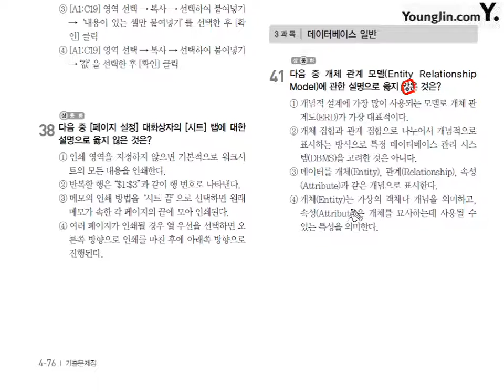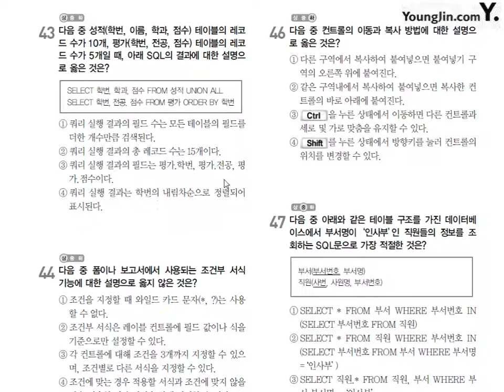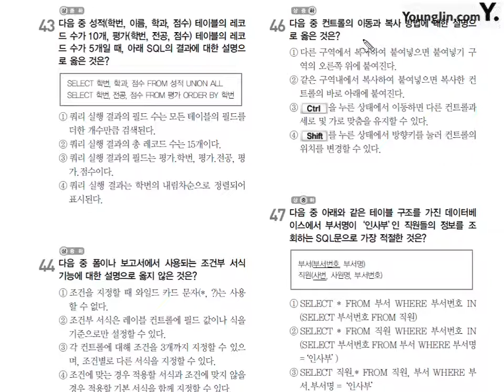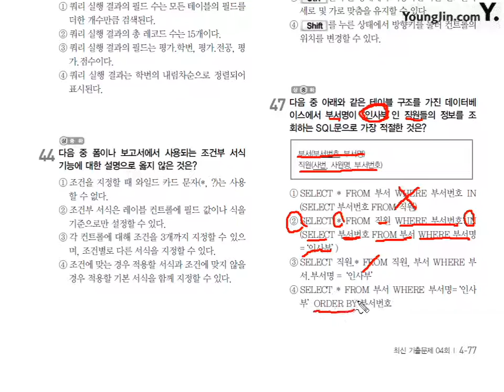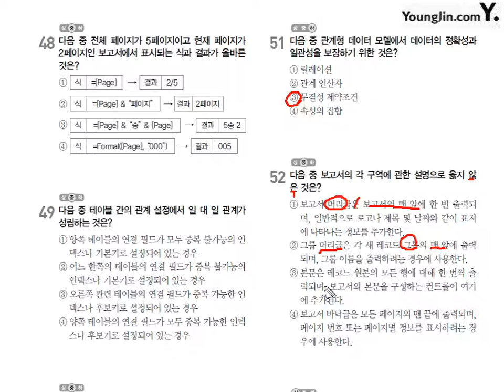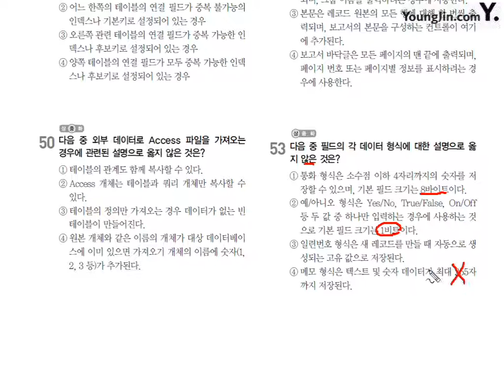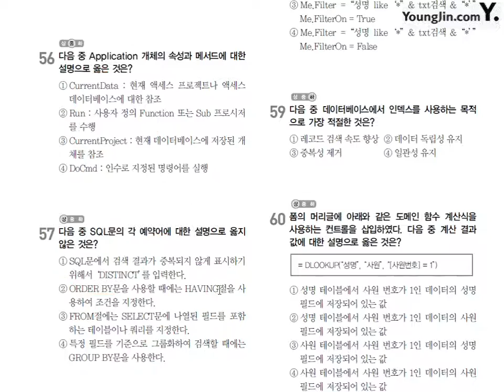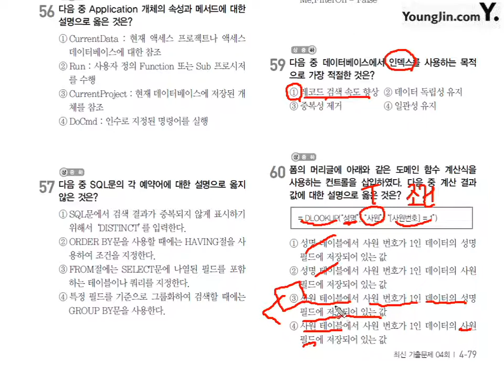2015년 3월 7일 3과목